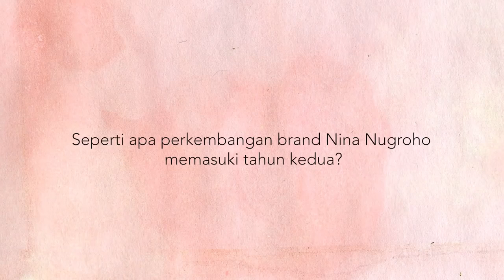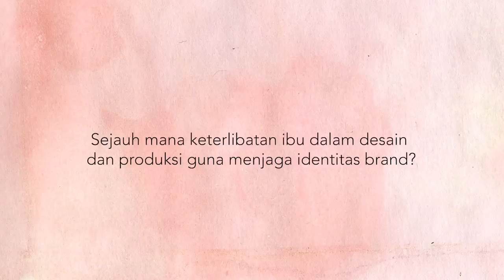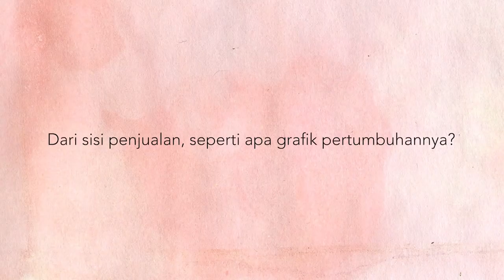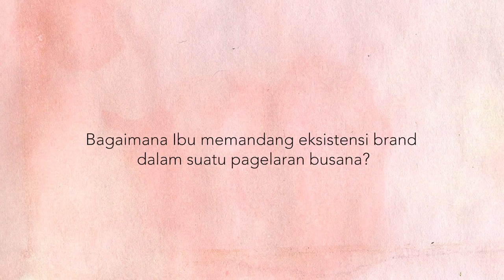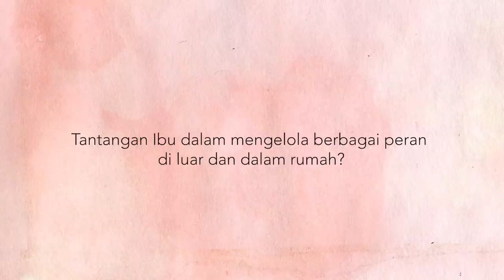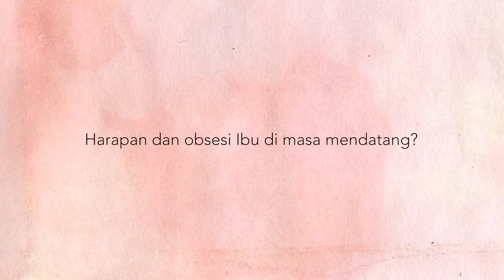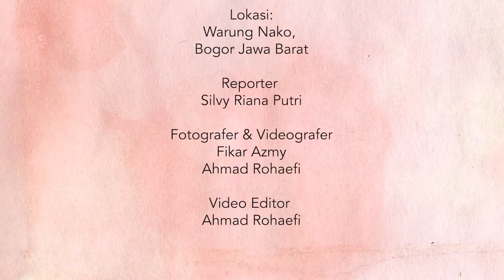Nina Nugroho by Womens Obsessions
Kali ini Nina Nugroho di wawancarai oleh Womens Obsessions.

Nina Nugroho adalah penyedia busana muslimah untuk ke kantor.

Kami menyediakan berbagai macam busana muslimah seperti :

Baju
Blazer
Celana
Gamis
Hijab
Jaket
Jumpsuit
Kemeja
Kulot
Outer
Pashmina
Rok
Vest

Nina Nugroho
Modest Fashion for Professional Muslima